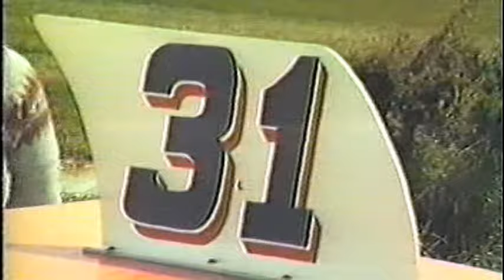Alwalton Raceway 6-6-1983 (Complete Meeting)Thanks to Helen Osbourne for footage. Please subscribe